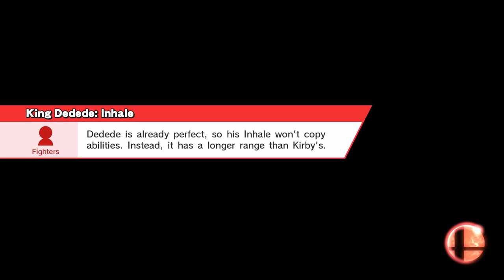Stephen & Mal: SSB4: Co-op Classic - Fox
Final Destination, Fox Only, No Items. (Also, dang Fox. You good.)